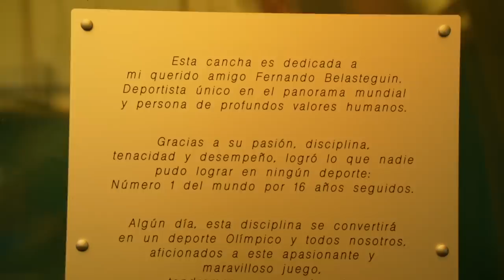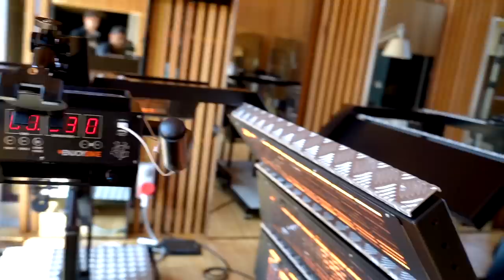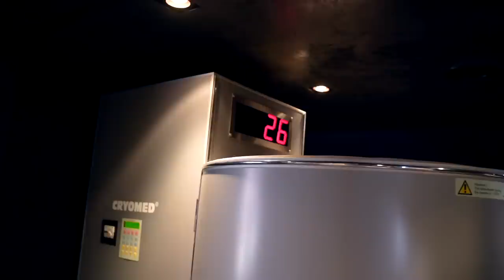GIANLUCA VACCHI me invita a JUGAR AL PADEL en su CASA | PADEL VLOG Parte 1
En este vlog os cuento mi experiencia yendo a jugar al pádel con Gianluca Vacchi. Gianluca es un enamorado de nuestro deporte y hemos pasado un fin de semana con él. Os enseño su casa y su pasión por el pádel en este vídeo

0:00 inicio
0:18 nos vemos a Bolonia
2:00 sobre viajar con material de pádel
2:30 el truco de la bolsa
4:50 nos recogen en Lamborghini? 😂
6:30 Maty Marina nos recoge
8:40 Os enseño la casa de Gianluca Vacchi
9:50 Esta es la pista del Major de  Qatar
13:50 El cubo de hielo...